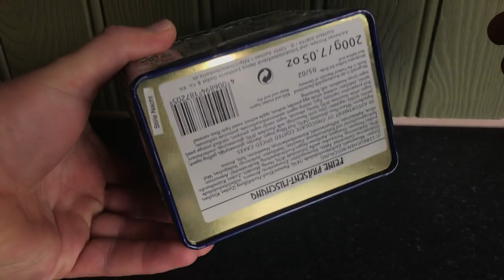Lambertz Wind Up Musical Tin - Plays Silent Night Music Feine Prasent Mischung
Lambertz Feine Prasent Mischung Wind Up Musical Tin.
Plays Silent Night Music.
Memory Lane Toys & Games.